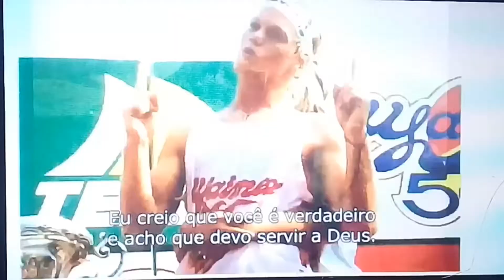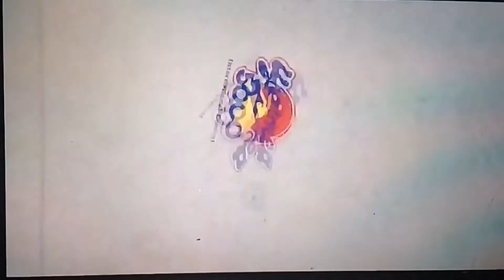Waimea 5000 - Joel Buran , Cheyne Horan e Ismael Miranda